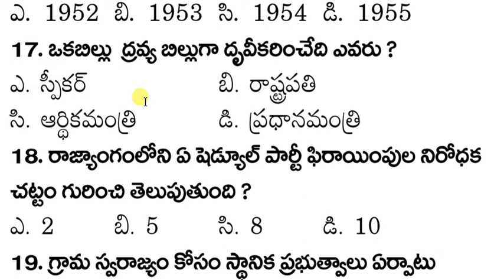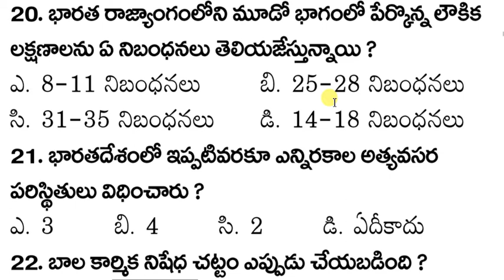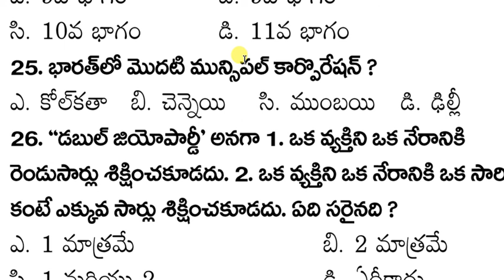VRO/GROUP4/SI/CONSTEBLE POLITY BITS 2018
VRO BITS PART-1 watch sathish eduteh for more job updaes please sharethis
video with our friends